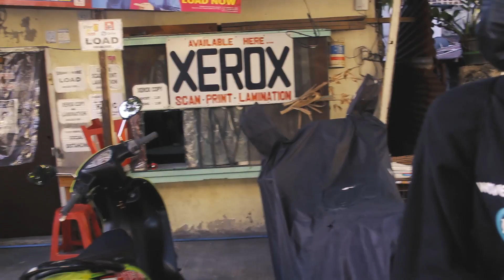NGAYONG DUMATING KANA BEHIND THE SCENES ( THE MAKING) Manjarsmith Vlogs ( NAKAKA KILIG HAHAHAHA )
Directed by Renz Aquino
Video Edited by Jhonmar " Manjarsmith " Lozares

PLEASE DONT FORGET TO SUBSCRIBE THIS CHANNEL NAPAKA LAKING TULONG NAPO YUN SA AKIN SANA PAKI BELL THE RING NA RIN MULTI YUN AH THANKYOU SO MUCH I HOPE YOU ENJOY SA VIDEONG PINAGHIRAPAN NAMIN